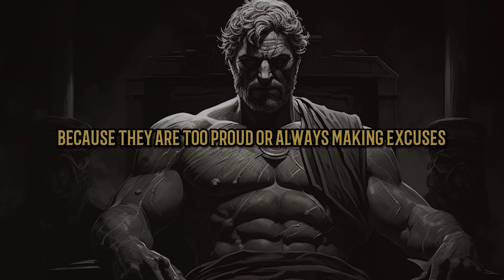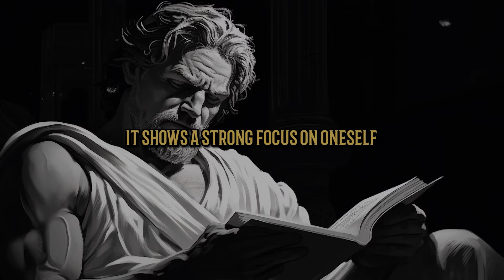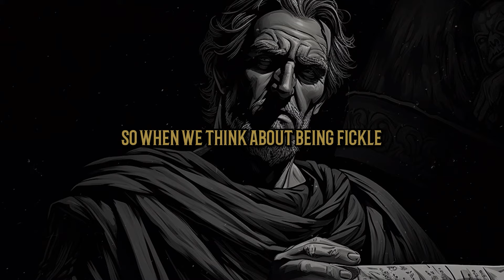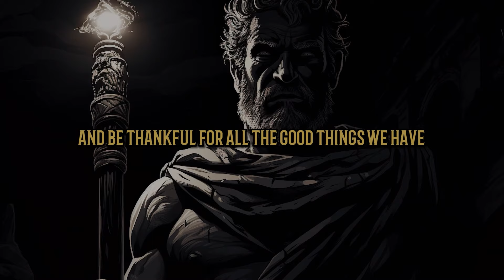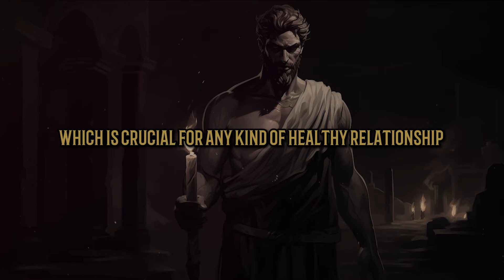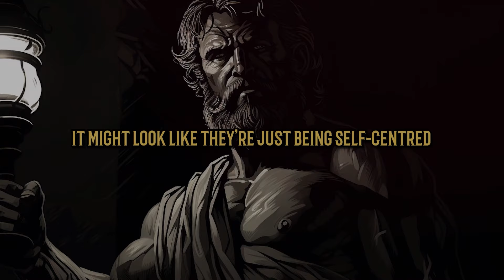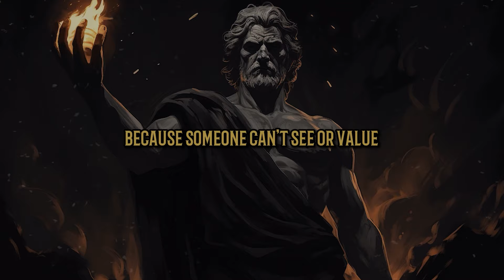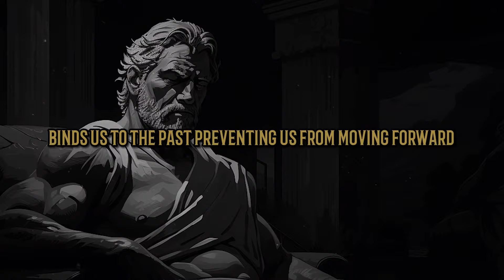Biggest Mistakes in Judging GOOD vs. BAD People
Explore the journey of understanding the complex nature of human behavior, including how to judge people accurately, avoid mistaking fake nice people for genuinely good ones, and embrace stoicism to see beyond the surface. This video dives deep into why we often misjudge people, emphasizing the importance of empathy, patience, and self-reflection in discerning true intentions. Learn to navigate the fine line between genuine kindness and superficial niceness, enhancing your ability to connect with others authentically. 🌿🧘‍♂️📜🔍.